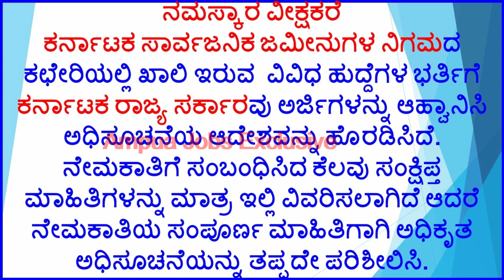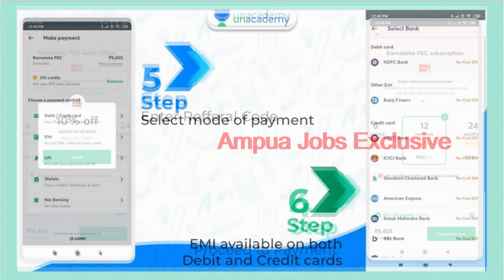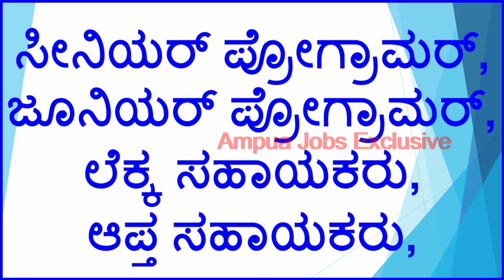ಕರ್ನಾಟಕ ಸಾರ್ವಜನಿಕ ಜಮೀನುಗಳ ನಿಗಮ ನೇಮಕಾತಿ-2020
ನಮಸ್ಕಾರ ವೀಕ್ಷಕರೆ
ಕರ್ನಾಟಕ ಸಾರ್ವಜನಿಕ ಜಮೀನುಗಳ ನಿಗಮದ ಕಛೇರಿಯಲ್ಲಿ ಖಾಲಿ ಇರುವ  ವಿವಿಧ ಹುದ್ದೆಗಳ ಭರ್ತಿಗೆ ಕರ್ನಾಟಕ ರಾಜ್ಯ ಸರ್ಕಾರವು ಅರ್ಜಿಗಳನ್ನು ಆಹ್ವಾನಿಸಿ ಅಧಿಸೂಚನೆಯ ಆದೇಶವನ್ನು ಹೊರಡಿಸಿದೆ. ನೇಮಕಾತಿಗೆ ಸಂಬಂಧಿಸಿದ ಕೆಲವು ಸಂಕ್ಷಿಪ್ತ ಮಾಹಿತಿಗಳನ್ನು ಮಾತ್ರ ಇಲ್ಲಿ ವಿವರಿಸಲಾಗಿದೆ ಆದರೆ ನೇಮಕಾತಿಯ ಸಂಪೂರ್ಣ ಮಾಹಿತಿಗಾಗಿ ಅಧಿಕೃತ ಅಧಿಸೂಚನೆಯನ್ನು ತಪ್ಪದೇ ಪರಿಶೀಲಿಸಿ.

ಕರ್ನಾಟಕ ಸಾರ್ವಜನಿಕ ಜಮೀನುಗಳ ನಿಗಮದ ಕಛೇರಿಯಲ್ಲಿ ಖಾಲಿ ಇರುವ  ವಿವಿಧ ಹುದ್ದೆಗಳ ಭರ್ತಿ ಕುರಿತಂತೆ ಕರ್ನಾಟಕ ಸಾರ್ವಜನಿಕ ಜಮೀನುಗಳ ನಿಗಮದ ಸಹಾಯಕ ಆಯುಕ್ತರು ನೇಮಕಾತಿಯ ಪ್ರಕಟಣೆಯನ್ನು ಹೊರಡಿಸಿದ್ದು,  ಕರ್ನಾಟಕ ಸಾರ್ವಜನಿಕ ಜಮೀನುಗಳ ನಿಗಮದ ಕಛೇರಿಯಲ್ಲಿ ಖಾಲಿ ಇರುವ
ಸೀನಿಯರ್ ಪ್ರೋಗ್ರಾಮರ್, ಜೂನಿಯರ್ ಪ್ರೋಗ್ರಾಮರ್,
ಲೆಕ್ಕ ಸಹಾಯಕರು,
ಆಪ್ತ ಸಹಾಯಕರು,
ಹಿರಿಯ ಡಾಟಾ ಎಂಟ್ರಿ ಆಪರೇಟರ್ಸ್, ಸಹಾಯಕರು,
ಕಿರಿಯ ಡಾಟಾ ಎಂಟ್ರಿ ಆಪರೇಟರ್ಸ್, ಡ್ರೈವರ್ಸ್ ಹಾಗೂ ಗ್ರೂಪ್-ಡಿ ನೌಕರರ ನೇಮಕಾತಿಗೆ ಅರ್ಜಿ ಆಹ್ವಾನಿಸಲಾಗಿದೆ.

ಮಾನವ ಸಂಪನ್ಮೂಲವನ್ನು ಹೊರ-ಗುತ್ತಿಗೆ ಆಧಾರದ ಸೇವೆ ಒದಗಿಸುವ ಅರ್ಹ ಗುತ್ತಿಗೆದಾರರ ಸಂಸ್ಥೆಗಳಿಂದ ಇ ಪ್ರೋಕ್ಯೂರ್ ಮೆಂಟ್ .gov.in ಜಾಲತಾಣದಲ್ಲಿ ದಿನಾಂಕ 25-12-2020ರಿಂದ ದಿನಾಂಕ 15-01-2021ರ ಸಂಜೆ 5 ಗಂಟೆಯೊಳಗೆ ಅರ್ಜಿಯನ್ನು ನಿಗದಿತ ಅವಧಿಯಲ್ಲಿ ಸಲ್ಲಿಸಬಹುದಾಗಿದೆ.
ALL THE BEST
ಧನ್ಯವಾದಗಳು.
Hi observers
 The Karnataka State Government has issued a notification order inviting applications for the filling of various vacancies in the office of Public Land Corporation of Karnataka.  Here are just some brief details about the appointment but don't miss the official notification for full details on the appointment.

 The Karnataka Public Lands Corporation's Assistant Commissioner has announced the appointment of Karnataka Public Lands Corporation to fill the vacancies in the vacant post of Karnataka Public Lands Corporation.
 Senior Programmer, Junior Programmer,
 Accounting Assistants,
 Close assistants,
 Senior Data Entry Operators, Assistants,
 Applications are invited for recruitment of junior Data Entry Operators, Drivers and Group-D employees.

 The application can be submitted within the stipulated time period from 5-12 pm on 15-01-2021 at the E Procurement website https: //eproc.karnataka .gov.in from qualified contractors providing human resource outsourcing services.